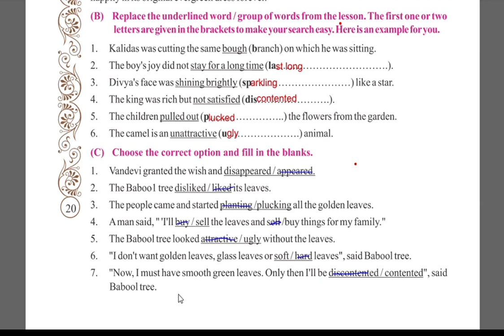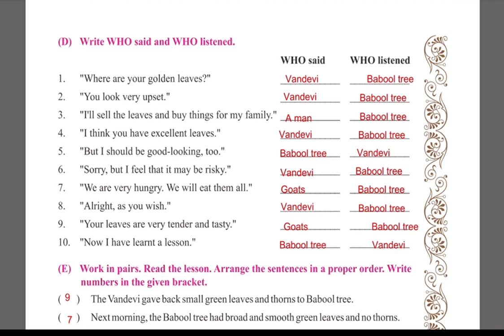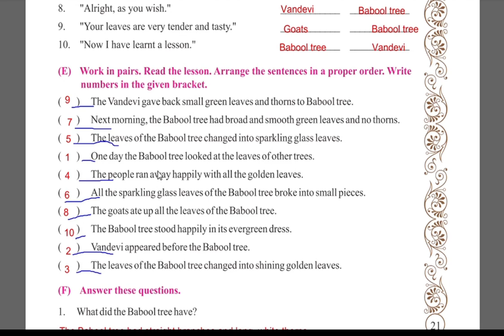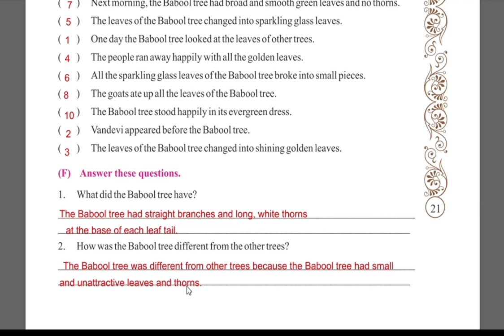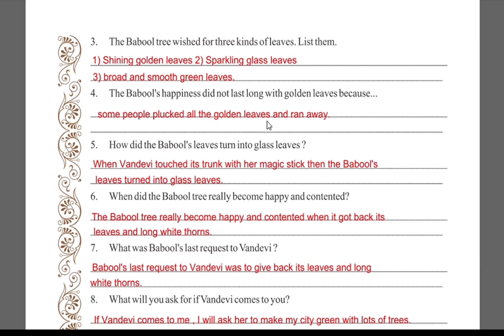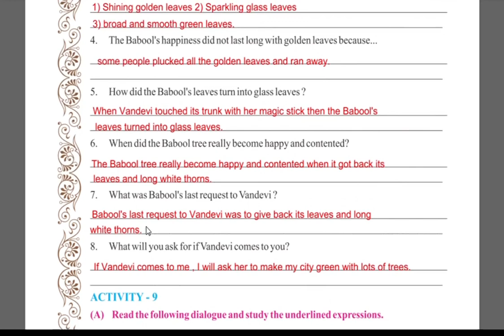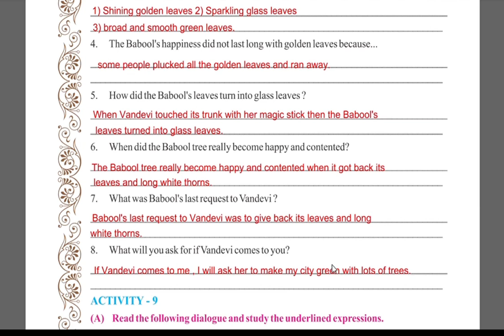English sem-2 Std-8 Unit-2 You love English, Don't You? Activity-8 B to F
This video is about English sem-2 Std-8 Unit-2 You love English, Don't You? Activity-8 B to F.